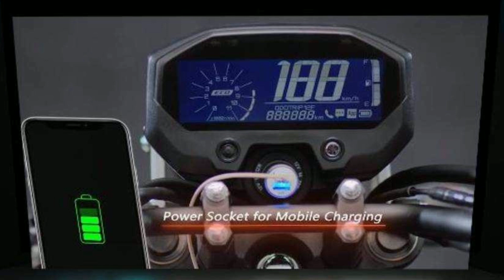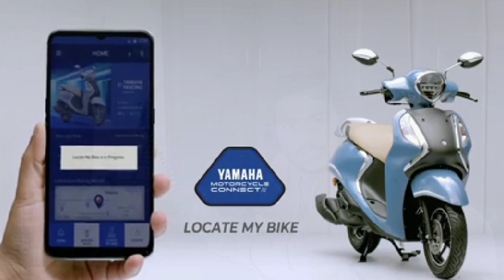Yamaha కొత్త బండ్లు || Yamaha launched new Fz-x retro model and scooters with bluetooth connectivity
Yamaha కొత్త బండ్లు || Yamaha launched new Fz-x retro model and scooters with mobile bluetooth connectivity

prices
FZ-X base model : 1.16 lakh
FZ-X With bluetooth : 1.19 lakh